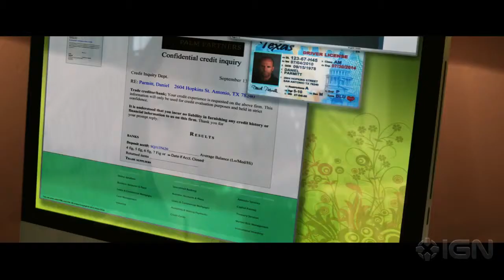Parker Exclusive Official Trailer